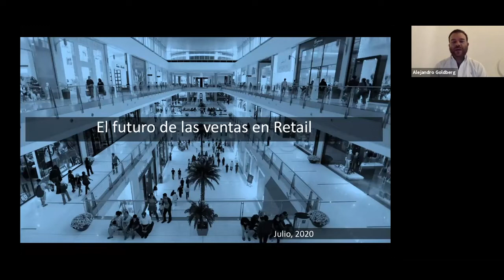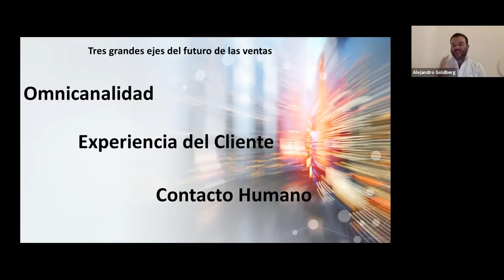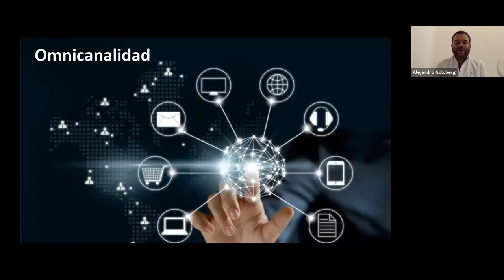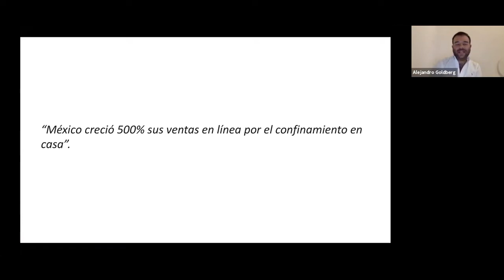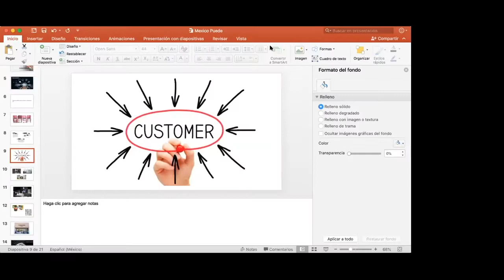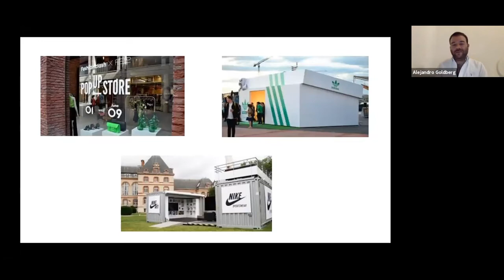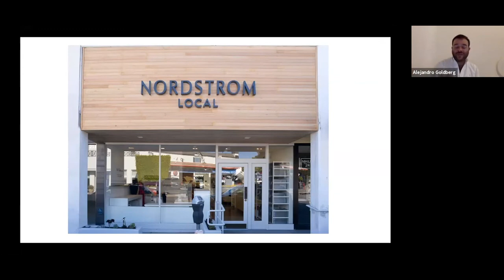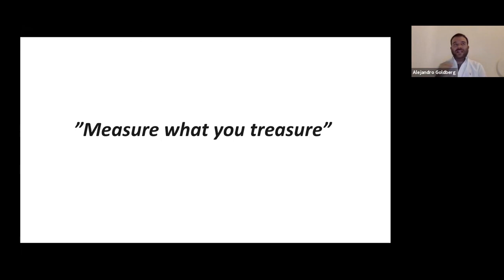El futuro de las ventas en retail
Presenta: Alejandro Goldberg, director general de Friedman U.
Sesión realizada el 6 de julio 2020.

a los más de 120 temas prácticos para impulsar tu negocio, vender diferente, aprovechar a tu gente y sumarte a la transformación digital.